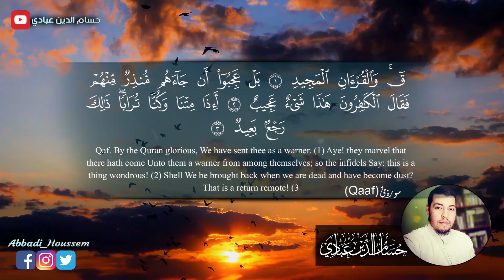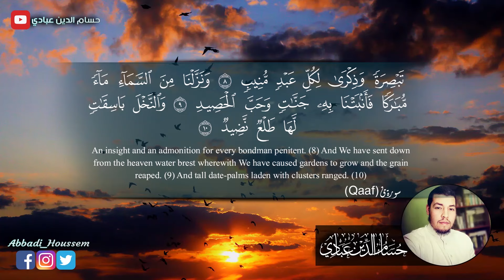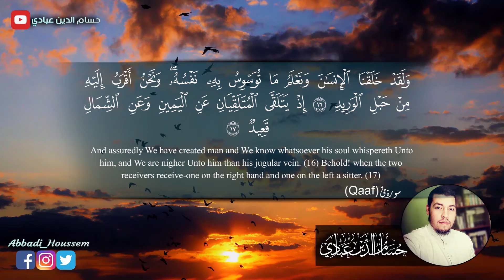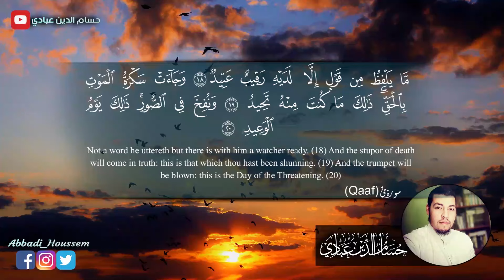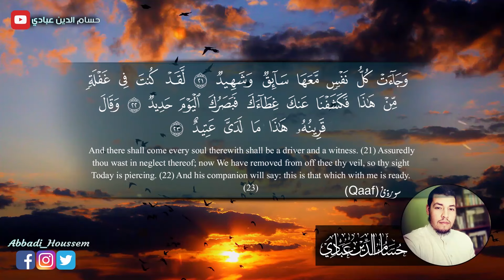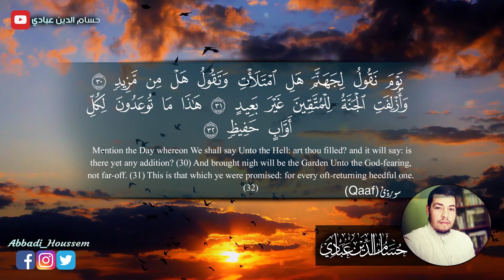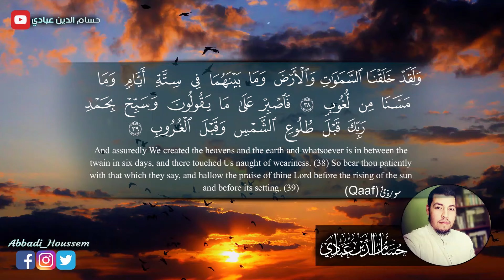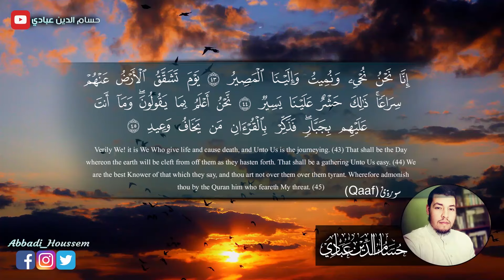سورة ق كاملة - حسام الدين عبادي | تلاوة جميلة جدا Surat Qaf With English Translation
القناة الرسمية للقارئ حسام الدين عبادي